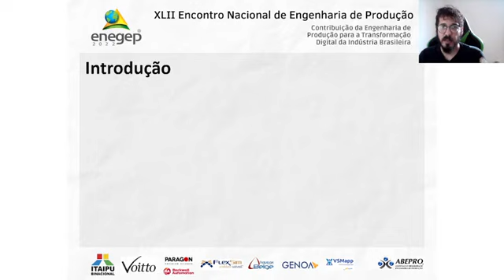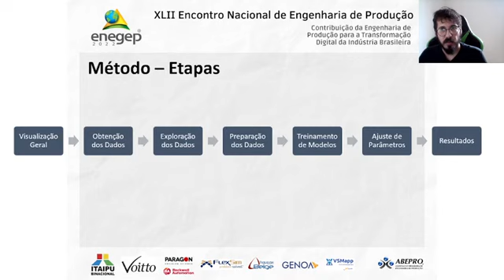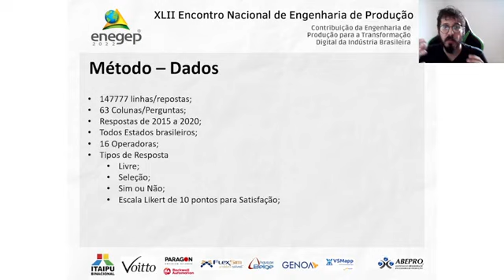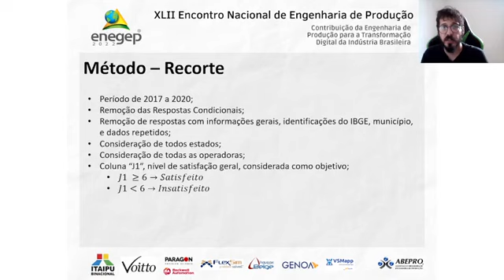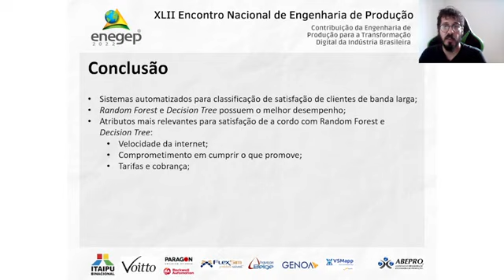Aplicação de machine learning para analisar a qualidade de serviços de banda larga no Brasil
Matheus Raphael Elero - Universidade Estadual de Maringá
Rafael Henrique Palma Lima - Universidade Tecnológica Federal do Paraná
Bruno Samways dos Santos - Universidade Tecnológica Federal do Paraná